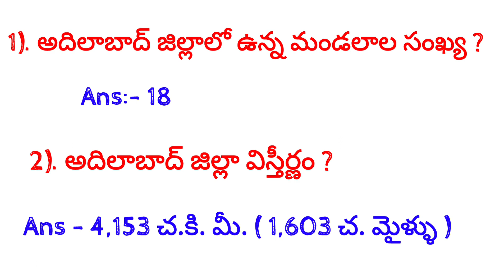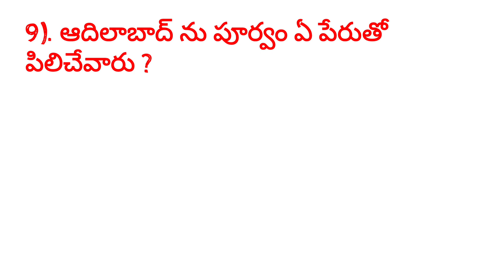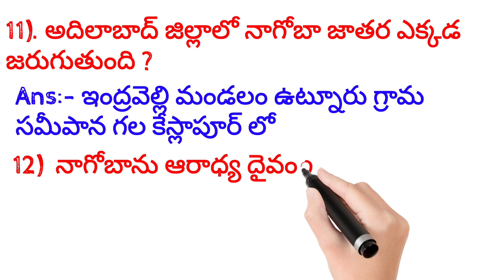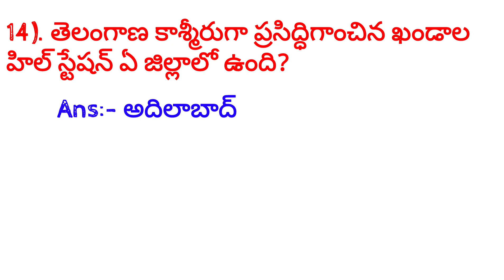అదిలాబాద్ జిల్లా సమాచారం తెలుగు అకాడమీ బుక్ నుంచి బిట్స్ || Telangana district's bits in Telugu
తెలంగాణ జనాభా- జాగ్రఫీ| top -20 Important bits|Ts Population Important Questions TSPSC
33 జిల్లాలు practice bits
 Telangana geography practice bits

తెలంగాణ ఉద్యమ చరిత్ర బిట్స్
తెలంగాణ నూతన జిల్లాల సమాచారం